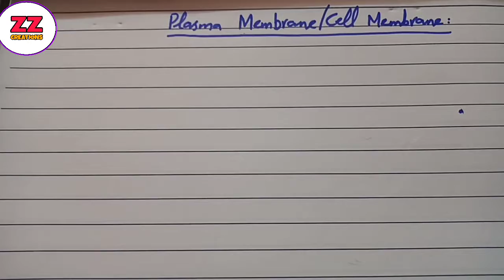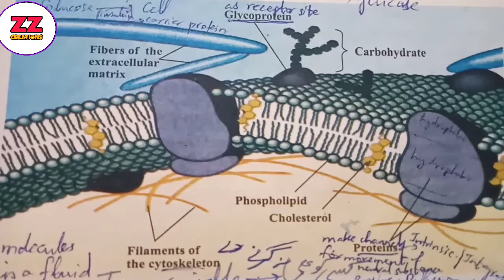Cell Membrane||Nmdcat study||ZZ CREATIONS & Medicos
A.a, in this video cell membrane is described according to mdcat syllabus.